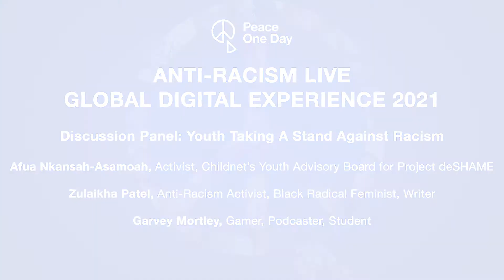“Youth Taking A Stand Against Racism“ Panel Highlights 2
Afua Nkansa Asamoah, Garvey Mortley and Zulaikha Patel at the Anti-Racism Live Global Digital Experience on 21 March.